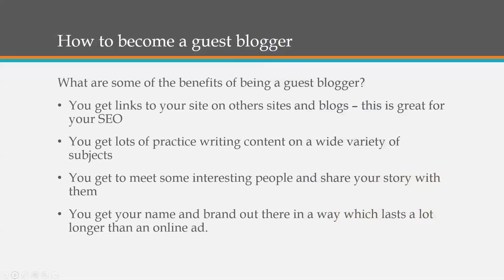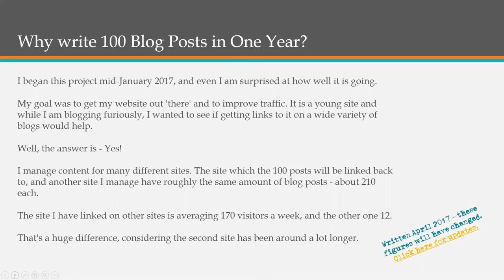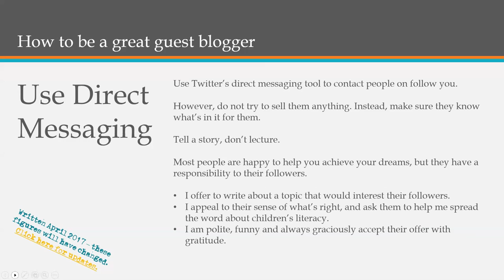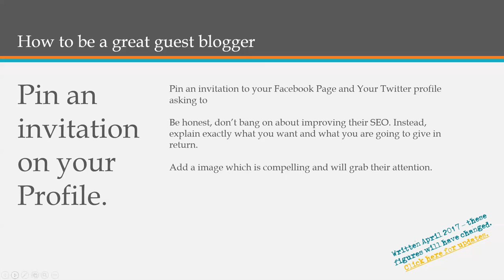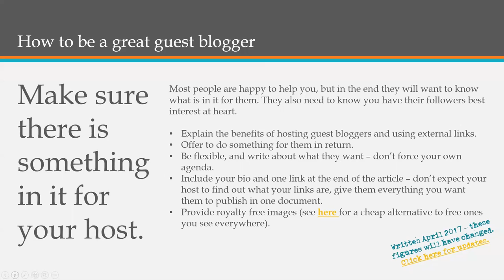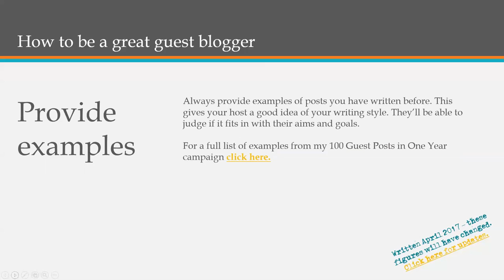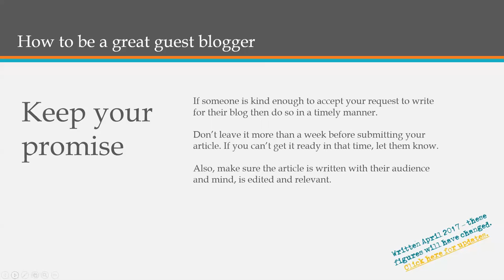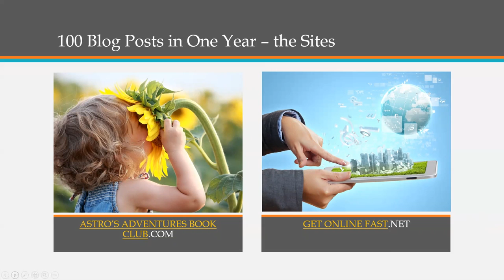Susan day-How to Become a Guest Blogger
Join me as I start my journey to write 100 Guest Posts in One Year.

In this video, I share tips on what I have learned on my journey to write 100 guest posts including how to be invited by hosts and the benefits of guest blogging for you and your host.

Susan day is an author, blogger, content marketer, social media expert, and she has lots of experience in marketing, writing books, content ideas for your blog as well as extensive experience in how to market your ebooks!

Category
Howto & Style